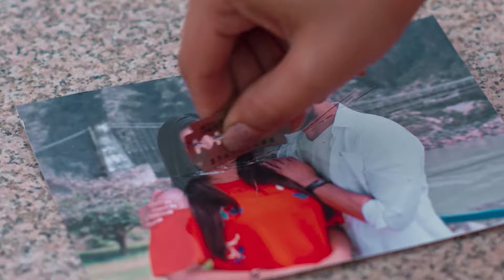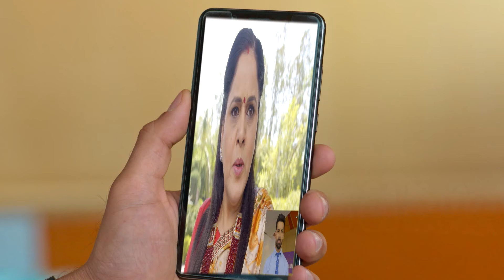Gelinini Oğluna Şikayet Etti😮 | Aşk Yakar 267. Bölüm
Künye:
Tür: Romantik, Dram
Yönetmen: Ketaki Walawalkar
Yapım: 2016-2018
Ülke: Hindistan